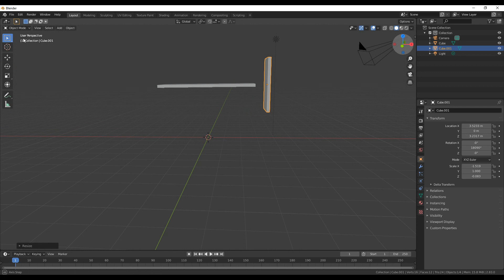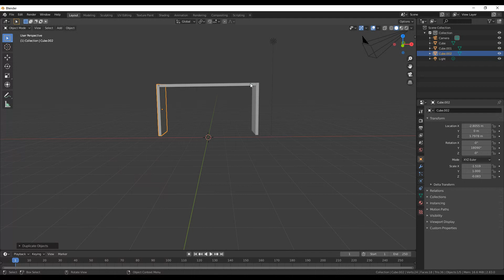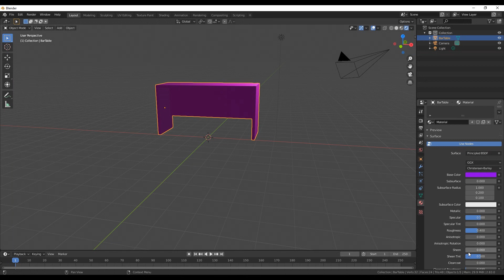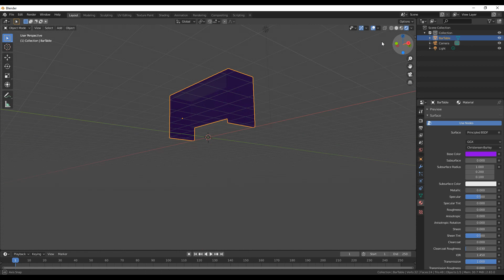How To Make A Simple Bar Table In Blender In 3 minutes (2021)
How To Make A Bar Table In Blender 2021
Short Video
3 Minutes